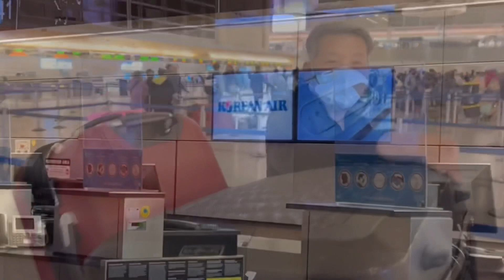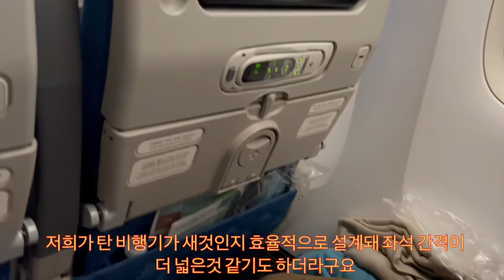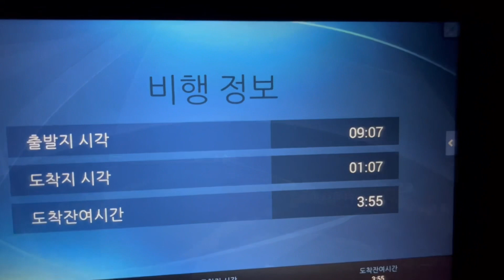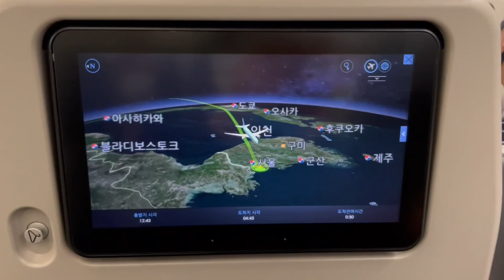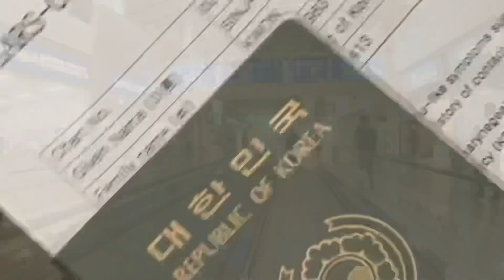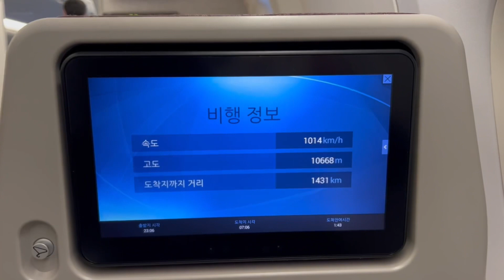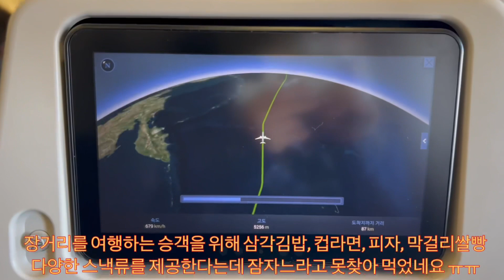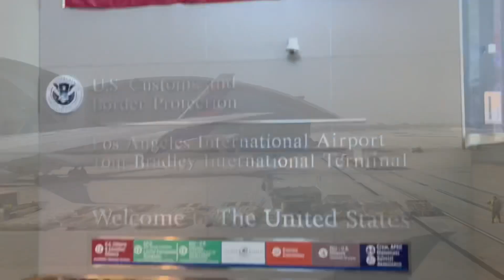LAX-INC캘리포니아에서 인천공항으로 INC-LAX 인천공항에서 캘리포니아로 오가는 비행경로^^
LAX-INC로스앤젤레스인천공항 INC-LAX인천공항로스앤젤레스

한국다녀온 비행경로와 비행후기예요~
즐감하세요~

*** 어설픈 제영상 봐주셔서 감사합니다 꾸벅꾸벅 ***

구독~!!!
좋아요~!!!

카카오톡 오픈채팅을 시작해 보세요.
링크를 선택하면 카카오톡이 실행됩니다. 이곳은 카카오톡 오픈챗팅방이예요...

참!! 오픈채팅방에 참여코드가 있어요. 참여코드를 받으실분은 제 개인카톡으로 먼저 연락을 주세요 플리즈~ 그럼 제가 대화하면서 알려드릴께요.